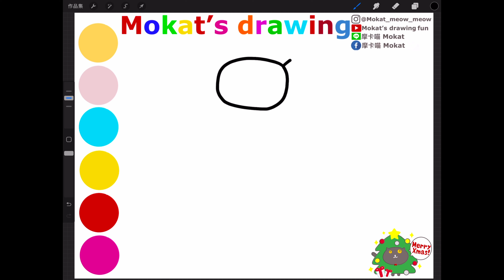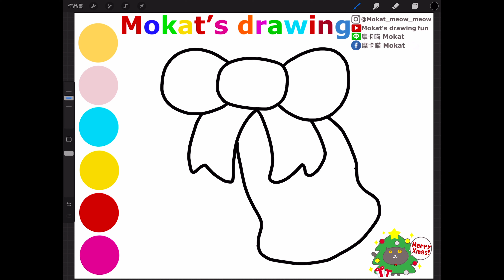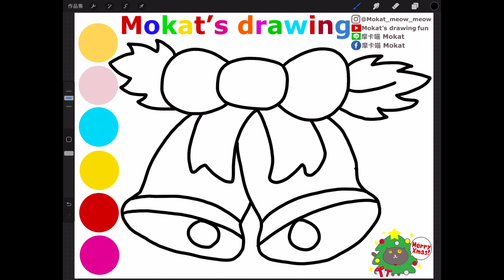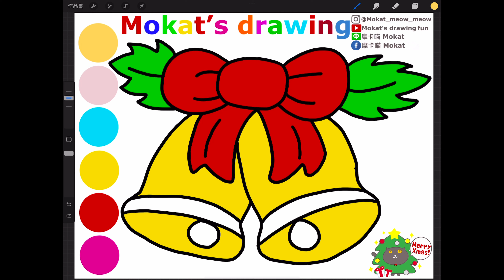How to draw a Christmas bell easy step by step for kids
Çocuklar için adım adım kolay bir Noel çanı nasıl çizilir?
Cómo dibujar una campana de Navidad fácil paso a paso para niños
วิธีการวาดระฆังคริสต์มาสทีละขั้นตอนสำหรับเด็ก

Line貼圖：摩卡喵 Mokat